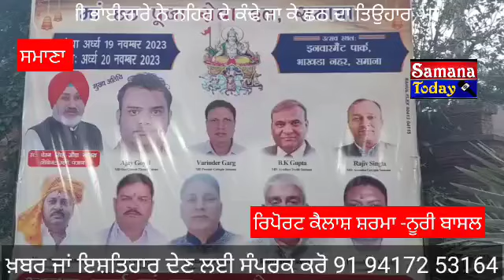ਪਰਵਾਸੀ ਭਾਈਚਾਰੇ ਦੇ ਲੋਕਾਂ ਵਾਤਾਵਰਣ ਪਾਰਕ ਵਿੱਚ ਨਹਿਰ ਦੇ ਕੰਢੇ ਜਾ ਕੇ ਛਠ ਦਾ ਤਿਉਹਾਰ ਮਨਾਇਆ